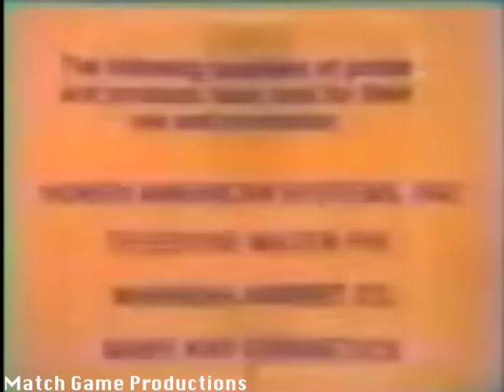Match Game 77 (Episode 1046) (Joyce Bulifant Cameos)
Welcome Minnie Pearl to the panel.  Today, Joyce Bulifant appears with Fannie on the set of Match Game 77.  She got her taping dates confused.  Joyce is off to record an episode of Three's Company!

Dick Smothers, Brett Somers, Charles Nelson Reilly, Minnie Pearl, Richard Dawson, and Joyce Bulifant and Fannie Flagg.